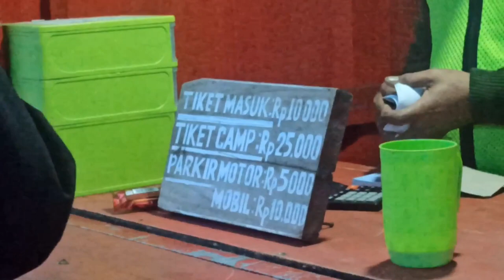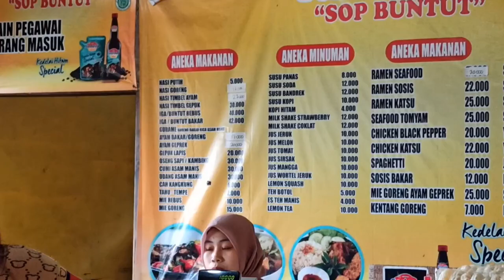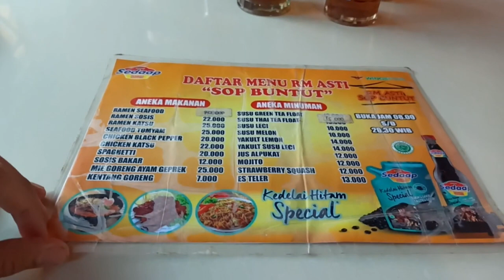"Jalanan Pulang" Taman Lagit Pangalengan OFFROAD !! | RM ASTI PANGALENGAN | Xpander Cross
Assalamualaikum...

Pada video ini kita share kondisi jalanan keluar dari "TAMAN LANGIT PANGALENGAN" ... Selain itu kita REVIEW rumah makan yang populer di Pangalengan, Bandung Selatan Yaitu "RM ASTI"
Bagi temen-temen yang mau makan kesini.. Langsung ada klik link Google Maps dibawah yaaa..

Silahkan disimak Detail Videonya sampai selesai yaa...

Terima Kasih